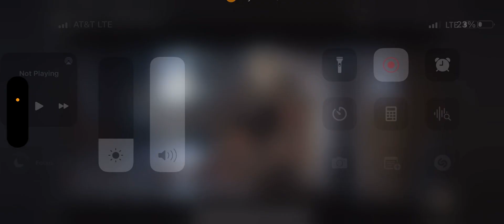Taylor Swift, blank space video